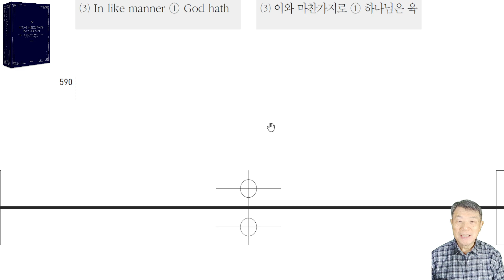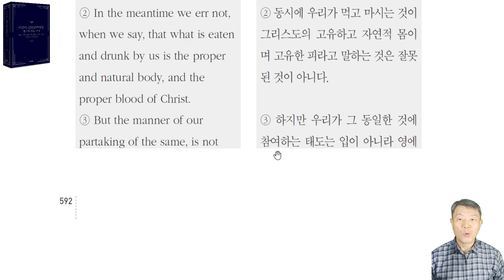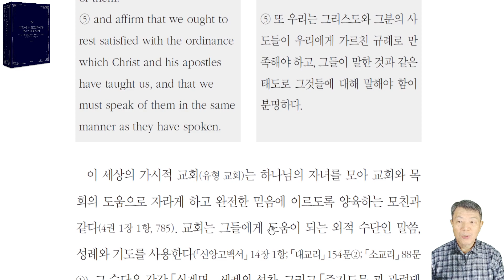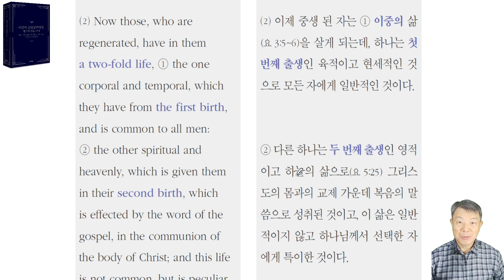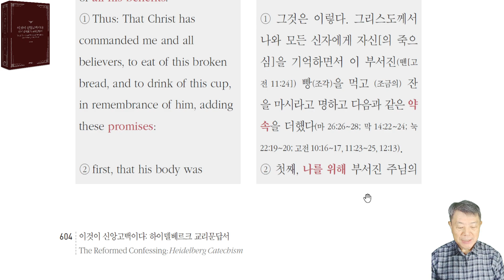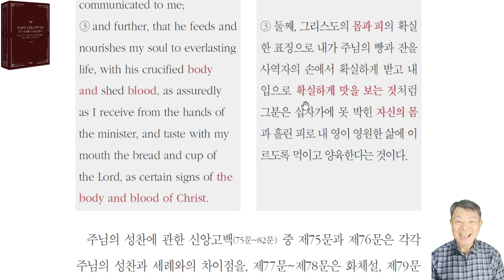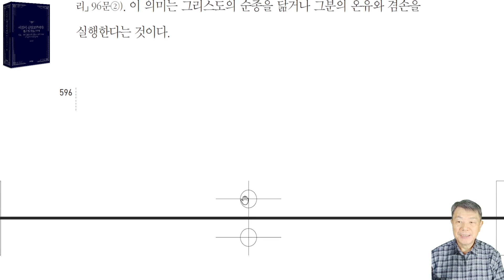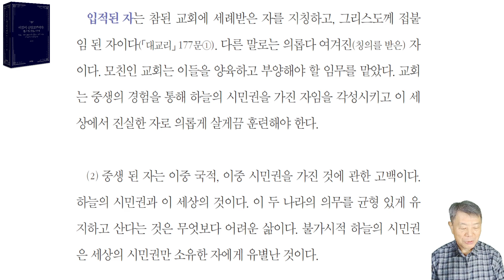이것이 신앙고백이다: 벨지카 신앙고백서 35항-1 (성찬) - 라은성 교수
최초로 출판된 「벨지카 신앙고백서」(1561) 겉표지에 이런 문구가 쓰여있다. “우리 주 예수 그리스도의 순전한 복음을 따라 개종한 신앙인들이 함께 작성한 신앙고백서(confession de foy)”. faite d'un commun accord par les fideles qui conversent es, lesquels desirent viure selon la purete de I'euangile de nostre seigneur iesus christ.
「벨지카신앙고백서 」는 1531년 귀도 드 브레에 의해 세상에 처음으로 등장했다. 핍박받고 있던 성도 가 반드시 고백해야 하는 것을 밝히려고 이것을 칼빈 선생의 도움을 받아 작성했다. 1571년 엠던 회의에서 개혁교회 의 공식 신앙고백 으로 채택했다.
이 신앙고백서 는 칼빈 선생의 『기독교강요 』(1536~1559)에 따라 작성되었기에 그것에 따른 라은성교수 의 강해 또는 해설은 정말 탁월하다. 더욱이 다른 신앙고백서 와 교리문답서 와 함께 풀어가는 방식은 세상에서 처음으로 시도하는 방법이다. 이 강의를 따르면 명료하게 개혁신앙 이 무엇인지 간취하리라 믿는다.